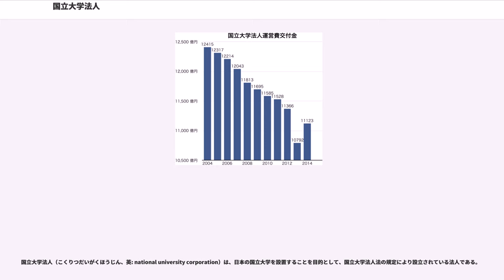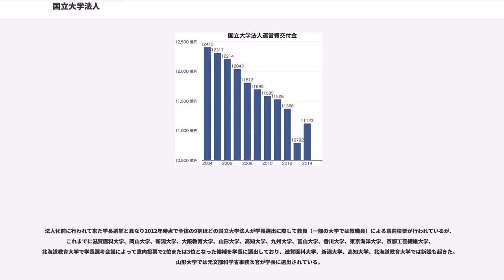国立大学法人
国立大学法人（こくりつだいがくほうじん、英: national university corporation）は、日本の国立大学を設置することを目的として、国立大学法人法の規定により設立されている法人である。

国立大学法人の業務の範囲は、国立大学法人法第二十二条により、次のように規定されている。

ただし、「研究の成果の活用を促進する事業」に出資する際には、文部科学大臣の認可を受けなければならない。

国立大学法人法には、業務の公共性、透明性及び自主性、評価および終了時の検討、財務および会計の三領域にまたがる独立行政法人通則法の多数の規定が準用される。すなわち、国立大学法人は独立行政法人の一形態であり、政府の施策においても国立大学法人は独立行政法人と同様に扱われている。2009年12月25日の閣議決定「独立行政法人の抜本的な見直しについて」では、全ての独立行政法人の全ての事務・事業について、聖域無く厳格な見直しを行い、見直しの結果、独立行政法人の廃止、民営化、移管等を行うこととされたが、国立大学法人もこの見直しの対象とされている。このほか、中期目標・計画とかかわりなく運営費交付金が定率削減されたり、評価結果とかかわりなく文部科学大臣が「組織及び業務全般の見直し」の方針について指示を下していることなどから、法人化以前に比べて、政府の統制は格段に強まっていると指摘される。国立大学法人法第三条において、「国は、この法律の運用に当たっては、国立大学及び大学共同利用機関における教育研究の特性に常に配慮しなければならない」とされているが、この条項は事実上、有名無実にされていると言ってよい。

職員の身分は非公務員型であり、国家公務員法、人事院規則等の国家公務員に適用されている規定が適用されなくなり（非公務員化）、労働基準法、労働安全衛生法等に基づいて各国立大学法人が自主的に就業規則を定めることとなった。このことにより、例えば、国家公務員法等による兼業規制が緩和されたことにより、国家公務員より産学連携等を容易に行うことが可能となった。ただし、国立大学法人に限らず、公共性の高い事業を行う公団や事業団、公庫等に勤める職員は公務に従事しているとみなされており、「みなし公務員」と称されている。みなし公務員は、公務員に適用されていた法的な義務や制裁は基本的に従来通り継続されることを基本としている。職員（臨時的任用職員やポスドクを除く）の宿舎は、従来どおり国家公務員宿舎の文部科学省割り当てを利用する事が可能である。健康保険、年金保険については、文部科学省共済組合に加入する（臨時的任用職員やポスドクを除く）。しかし国家公務員でない事から雇用保険の加入が義務付けられた分、経済的負担は増加した（ただし退職時には失業等給付が受けられるようになった）。海外出張については、従来は公用旅券の発給が受けられたが、国立大学法人化以降は、政府（各省庁）や国際機関の依頼、もしくは旅費が支給される出張等に限定された。

また資源エネルギー庁によるエネルギー管理指定工場にも85法人が指定されている。

一つの国立大学法人が設置する大学は一つのみである「一法人一大学」制をとっている。このため、国立大学が統合した場合には、統合前の大学は廃止され、在籍していた学生・教職員は統合後の大学に移籍する扱いとなっている。

「一法人一大学」制をとっているため、法人理事長に相当する法人の長の職名は「学長」とされ、法人の長である「学長」が設置する大学の学長を兼務する（厳密には、法人の長と大学の長が一体となった職が国立大学法人の「学長」である）。これは移行特例のようなものであり、国では両職の分離についても将来の国立大学法人法見直しにおける課題として引き続き研究している。なお、公立大学法人は、複数の大学を保有することが可能なことから、法人理事長と学長を分離している（兼務は可能）。

2016年の第190回国会で、国立大学法人法が改正され、指定国立大学法人制度が制定された。指定を受ける国立大学法人は国立大学法人法の本文には盛り込まれず、文部科学大臣が指定する制度となっている。この点は同時期に制定され、法文内に機関が指定されている特定国立研究開発法人制度と異なる。
第3期中期目標期間（2016年度～2021年度）における申請要件は、「研究力」に関する2つの国内ランキング、「社会との連携」に関する3つの国内ランキング、「国際協働」に関する3つの国内ランキングが提示され、それら3つの...